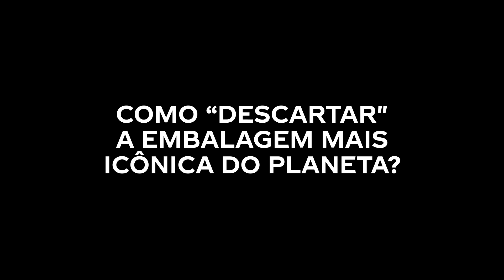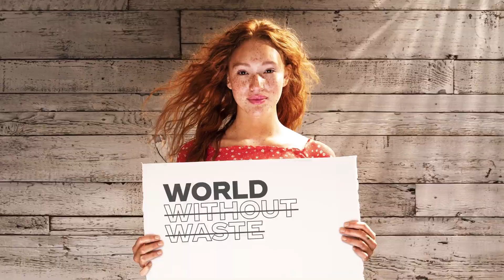Coca-cola - World Without Waste | Tátil Design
A Coca-Cola Company tem um desafio audacioso: reciclar 100% das garrafas plásticas produzidas por ela mesma até 2025. Criar uma identidade para comunicar essa meta também foi um grande desafio. Aproveitamos a iconicidade universal da garrafa para retirá-la literalmente da cena, contrastando forma e contra-forma, o cheio e o vazio. A garrafa mais reconhecida do planeta presente na sua ausência, porque, mais do que nunca.
Coca-Cola Company has an ambitious challenge: to recycle 100% of its own plastic bottles by 2025. Creating an identity to communicate this goal was also a major challenge. We took advantage of the universal iconicity of the bottle to literally remove it from the scene, contrasting form and counter-form, full and empty. The most recognizable bottle on the planet present in its absence, because, more than ever, it is necessary for it to be present in our minds.